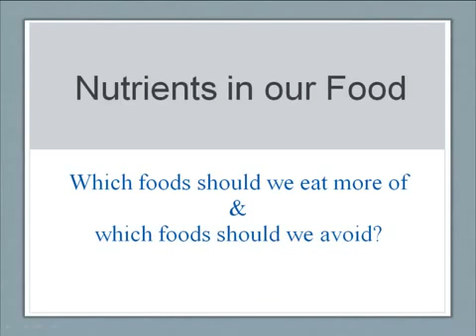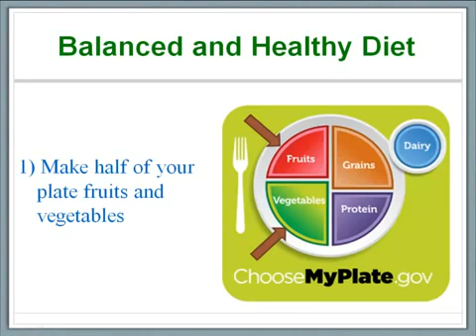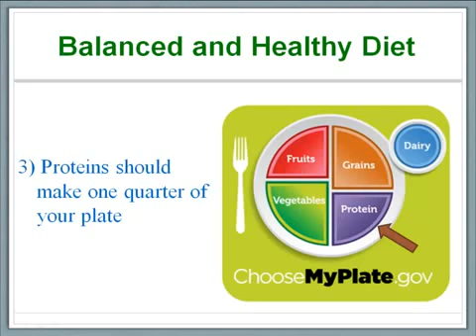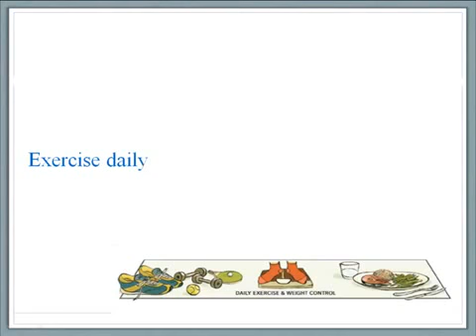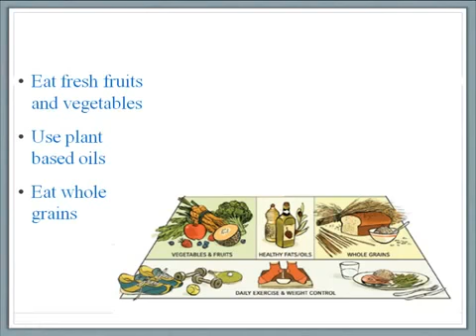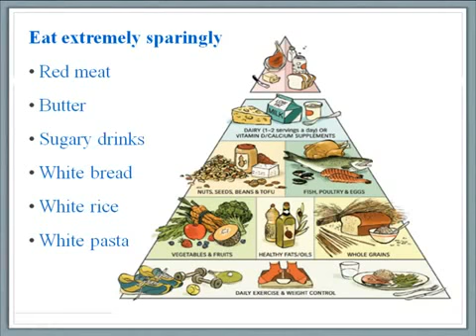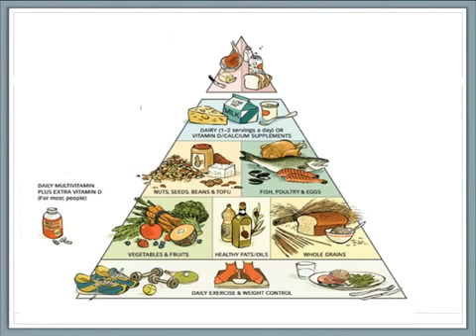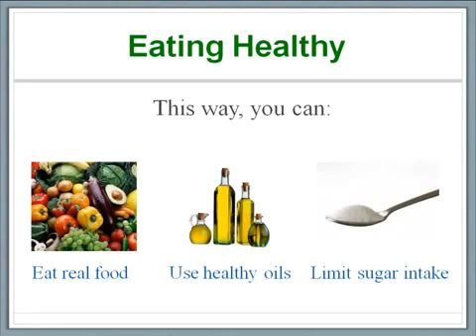How many cups of fruits and vegetables do we need on a daily basis?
healthy food,
diet,
epic meal time,
health,
weight loss,
healthy,
nutrition,
healthy recipes,
healthy food,
healthy lunch,
healthy hair,
healthy lunch ideas,
healthy eating,
eating healthy,
healthy breakfast,
healthy snacks,
eat healthy,
healthy dinner recipes,
healthy breakfast,
healthy lunch ideas,
healthy snacks,
healthy desserts,
healthy dinners,
healthy lunch,
healthy lunches,
cheap healthy meals,
cheap recipes,
healthy salad recipes,
healthy dinner,
healthy meal ideas,
quick healthy meals,
1500 calorie diet,